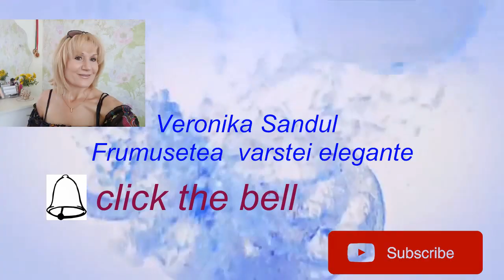WHAT I MADE YARROW OIL AT HOME( ULEI DIN COADA SORICELULUI !!#1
WHAT I MDE YARROW OIL AT HOME ( ULEI DIN COADA SORICELULUI !!#1
I like the Yoarrow plant not only because of its bitter, aromatic and astringent taste, but also because of its miraculous therapeutic and cosmetic effect... I've loved it since I used to pick it as a child...
To prepare the oil, take the popcorn, put it in a jar, then cover it with olive oil, close it tightly and keep it for a month in the dark, periodically shaking the jar. We use it for massage, for compresses or add it to creams or masks .